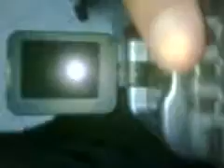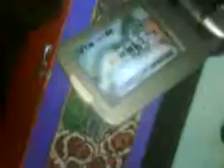ML 58470091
Video Migrado